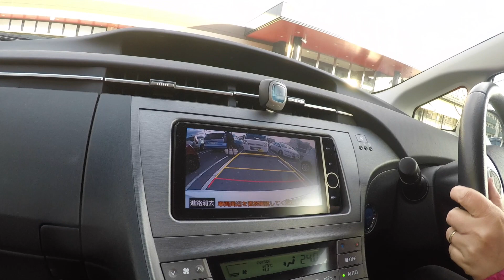Vlogging with GOPRO | Akasaka Family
Make sure to top the bell icon to get update on our new video